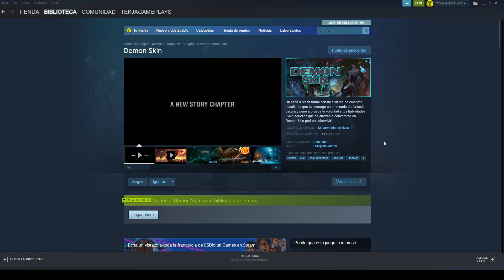DEMON SKIN (PRC) [3618] EL AMIGO FEO DE DARK SOULS | GAMEPLAY ESPAÑOL